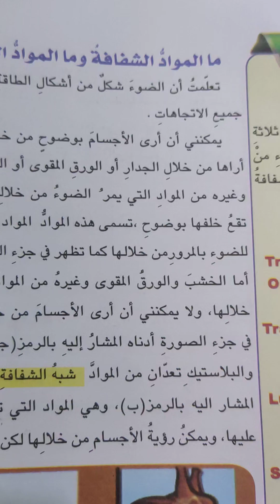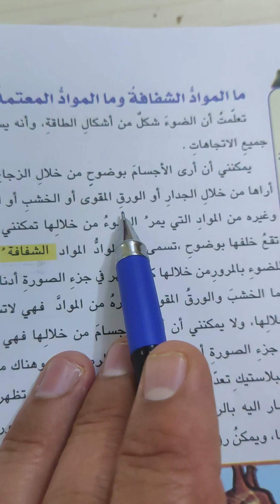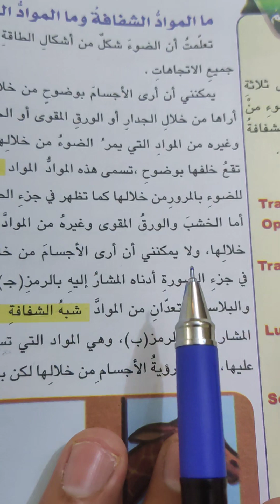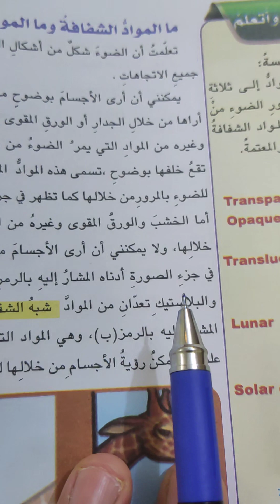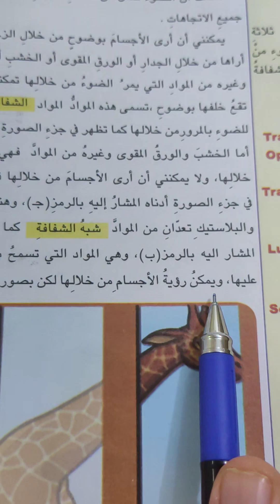ما المواد الشفافة وما المواد المعتمة ؟ صفحة ١٦٤ علوم الصف السادس الابتدائي